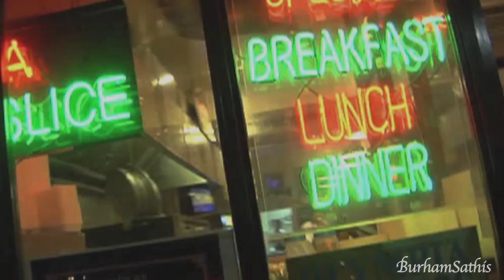Night Court Poop: Dan has Cock Surgery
Dejected by his divorce and the state of sports, Dan contemplates leaving "Night Court". Bull has a crush on an applicant for a night bailiff position.